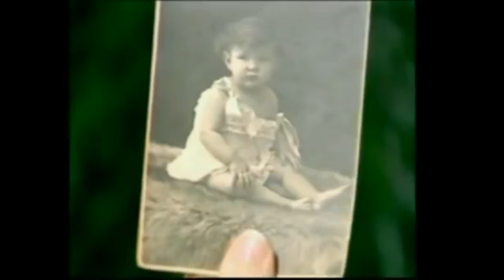Tarzan movie . 1946 Full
Phim Tarzan phiên bản gốc Cực hay
Trở về 1 thời không quá nhiều kỷ xảo điện ảnh.
Phim hay nhờ nội dung và kỹ thuật của diễn viên .
Phim Tarzan full 1946